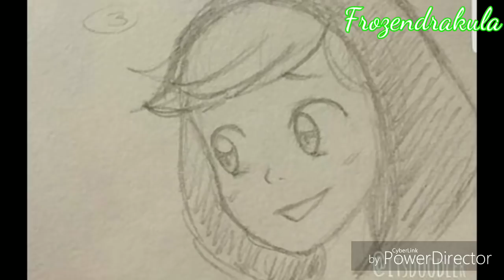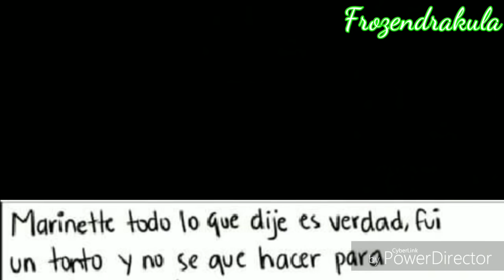Cómics de Miraculous Ladybug// #6 + Aviso